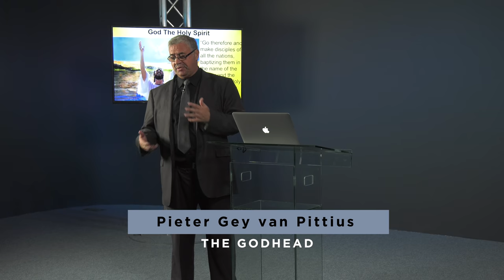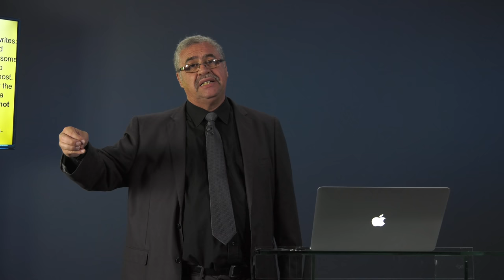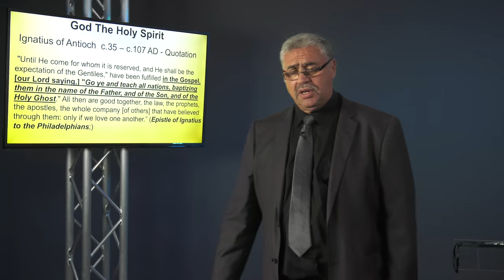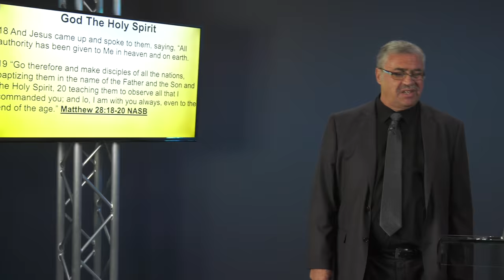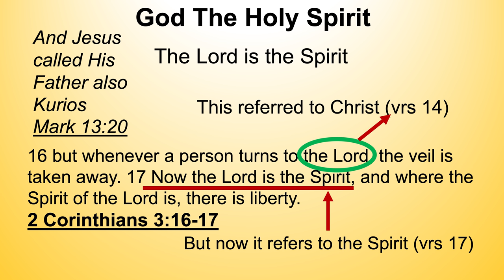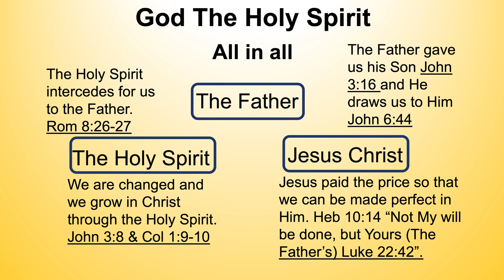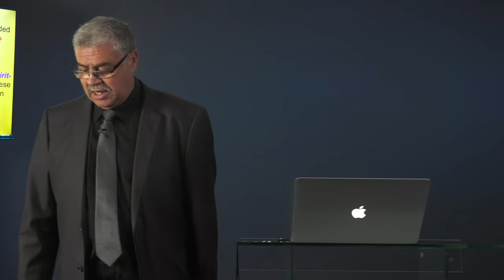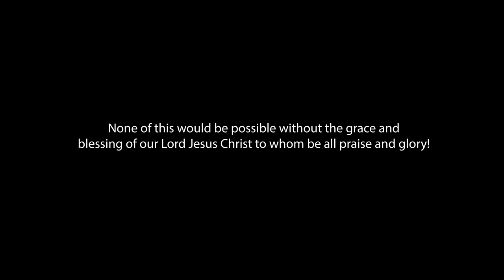Pieter Gey van Pittius - God the Holy Spirit - The Godhead (Part 3)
“… baptizing them in the name of the Father and the Son and the Holy Spirit,” Matthew 28:19. Has this text been inserted in the Bible by the Roman Catholic Church? In the final lecture in the Godhead series we study what the Bible, history and the Spirit of Prophecy teaches to confirm whether it has been inserted or not. Can we validate the doctrine of the Triune God?